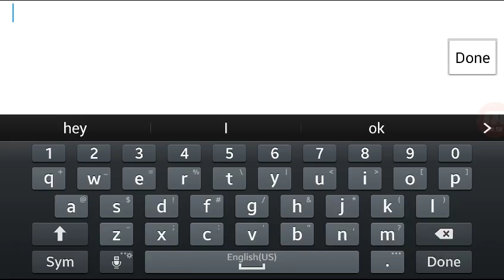Wings of duty unedited read discription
Sorry if any lag occurs I will try to find a way to fix it